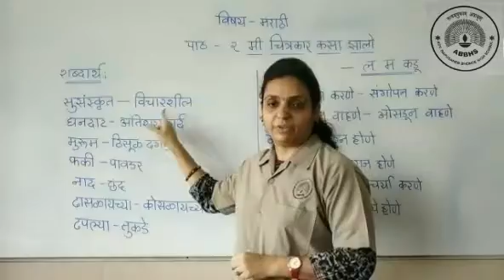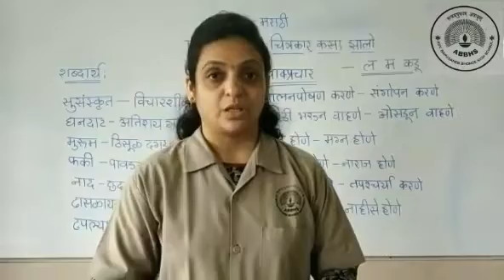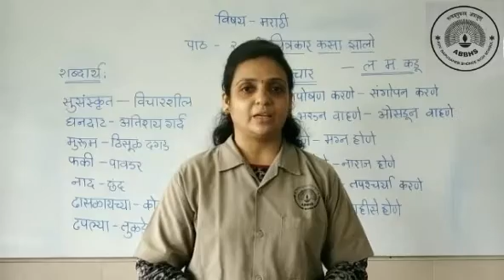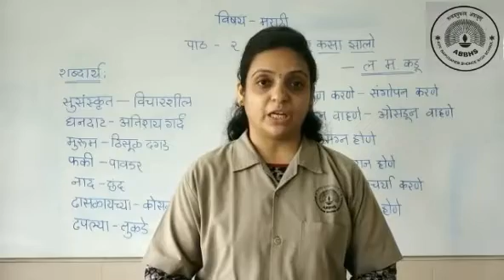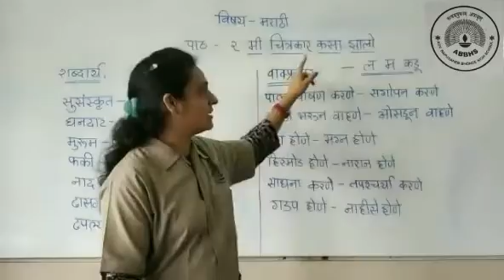Std: VIII Sub: Marathi Le.No.: 02 Date:17/06/2020